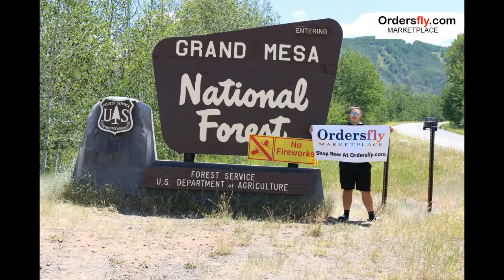Grand Mesa National Forest, Colorado, USA 2017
The Grand Mesa National Forest is a U.S. National Forest in Mesa, Delta and Garfield Counties in Western Colorado. It borders the White River National Forest to the north and the Gunnison National Forest to the east.